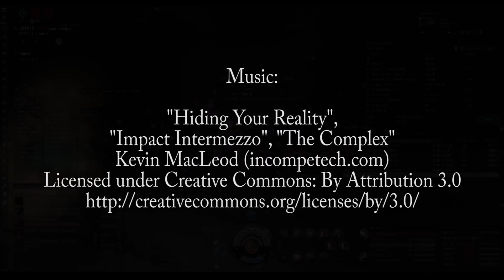Bombers Bar: Hel Hazing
Hel Hazing in 3ZTV-V
Want to get into the whaling business?